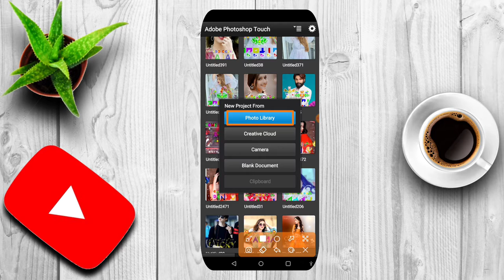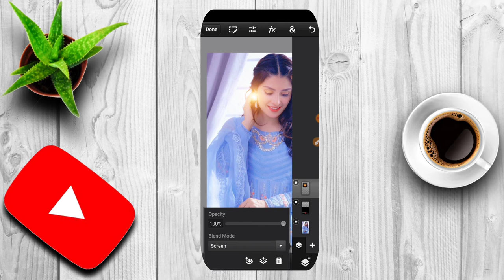How to add png on photo in ps touch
Hi
Frends Welcome To Our Youtube Chanel Clickforyou

Dosto is video m mene apko bataya h ki bade hi
asani se aap stylish glass font banana sikh sakte h

Video Topic-
1) Ps touch Editing
2) Png add
3) Photo Editing